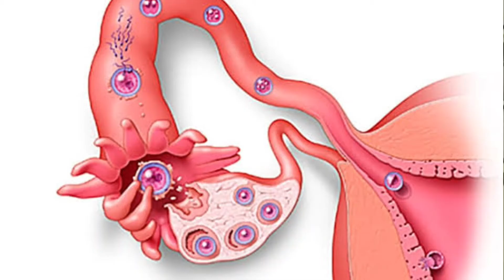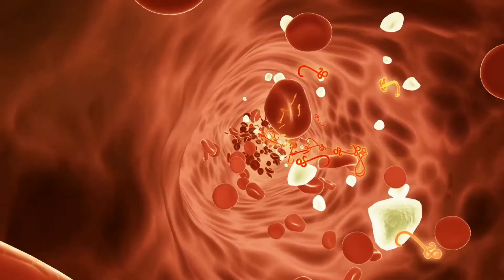इम्प्लांटेशन सफल बनाने के लिए ये 3 ट्रिक जरूर अपनाये | 3 tricks for successful implantation in hindi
how to get pregnant naturally fast
how to get pregnant faster
get pregnant first month trying
jaldi pregnant hone ka tarika
implantation success tips
aaropan kaise safal kare
आरोपण कैसे सफल करे
implantation ke samay kya sawdhani rakhni chahiye
implantation tips